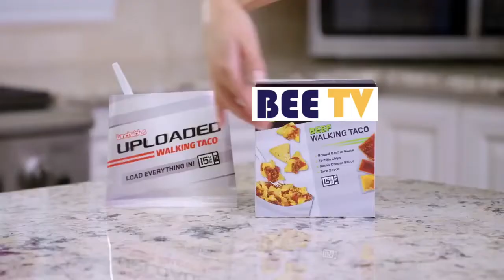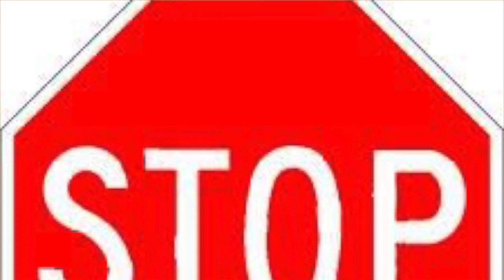11 11 20